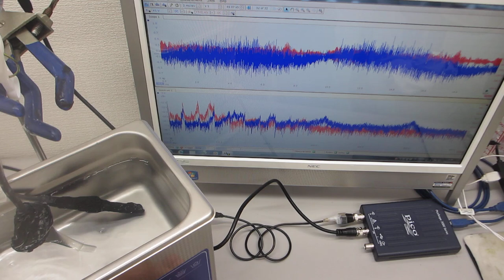超音波洗浄器（40kHz 100W）の音圧測定実験（超音波システム研究所）